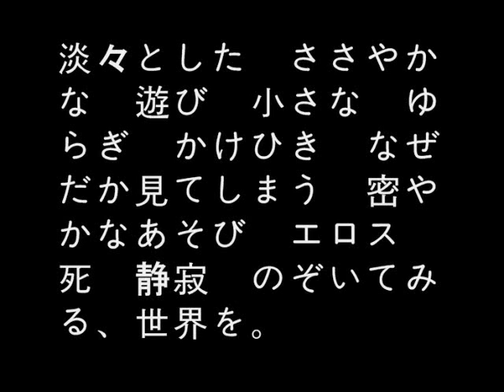【予告】鈴木ユキオ新作「揮発性身体論」 Yukio Suzuki "Volatile body"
金魚（鈴木ユキオ）新作 "Volatile body" -揮発性身体論-
  「EVANESCERE」　／　「密かな儀式の目撃者」

日時：2012. 2/3 19:00 ・2/4 16:00 start・2/5 15:00 start
場所：シアタートラム
出演：鈴木ユキオ・安次嶺菜緒・堀井妙子・赤木はるか・町田妙子

■世田谷パブリックシアターチケットセンター　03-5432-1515
　劇場オンラインチケット（要事前登録）